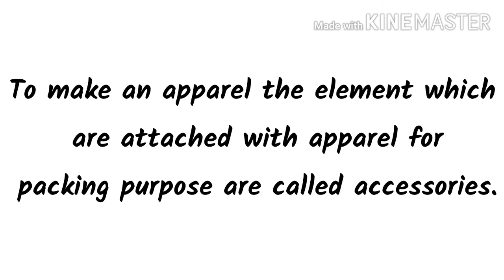textile terms & definition -Accessories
Accessories : To make an apparel the element which
 are attached with apparel for
 packing purpose are called accessories.

0:08 topic name.
0:14 example of accessories.
0:38 definition of accessories.